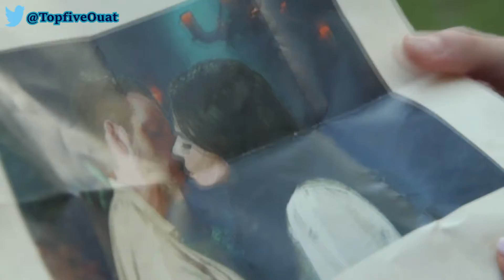Video en honor a Robin Hood Sub. en español/ABC Video in honor of Robin Hood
Video from ABC/OUAT in honor of Robin Hood

Video en honor a Robin Hood Sub. en español